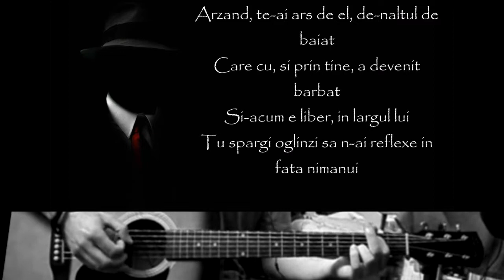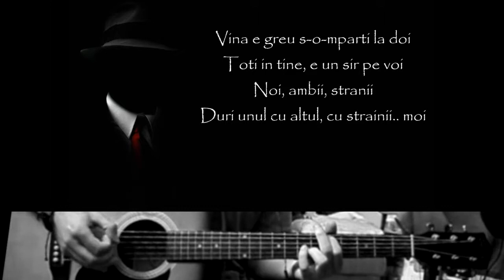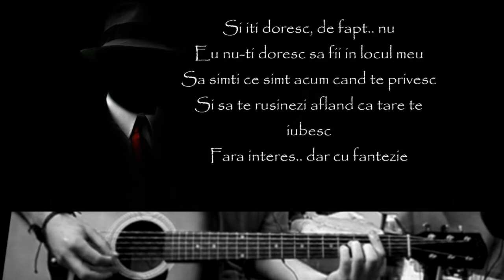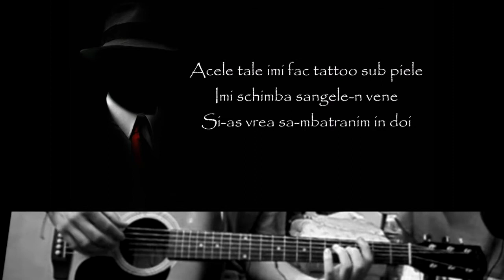Carla's Dreams - Acele guitar cover